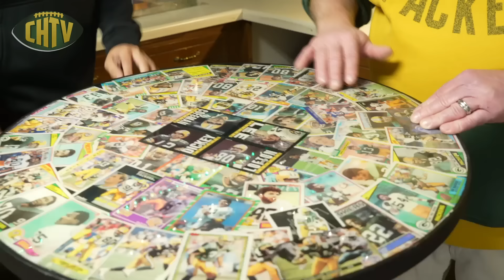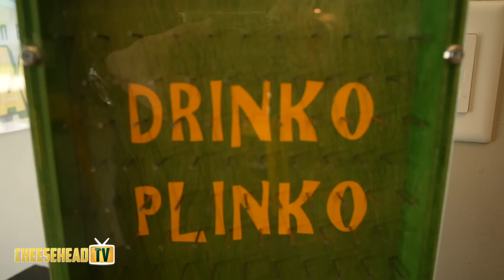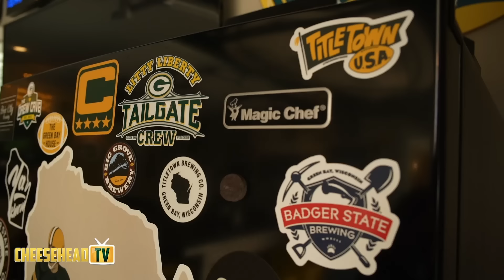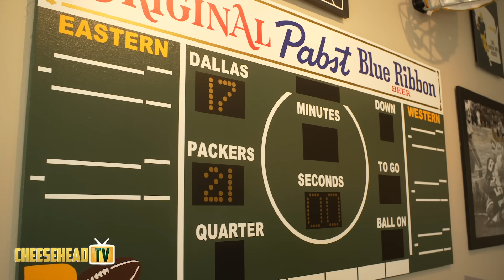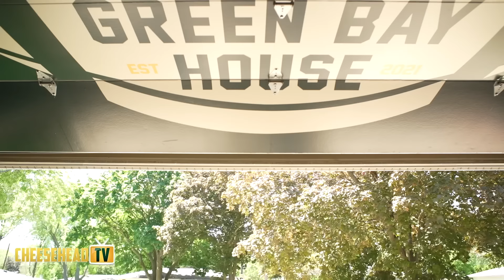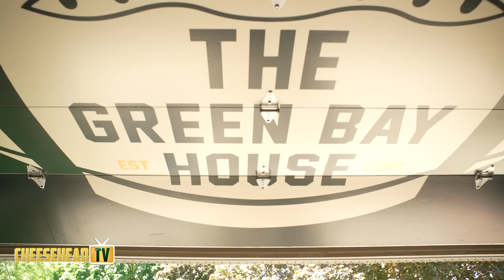What it's like living by Lambeau Field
Introducing a brand new series with our very own Wyatt G where we get the stories behind Packers fans all across Wisconsin (and beyond).

This episode features Tom Burns, owner of @TheGreenBayHouse to show us what it’s like having a home near Lambeau Field, in Green Bay.